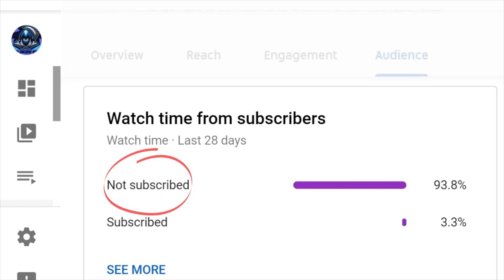Opening 83+ x15 Upgrade - FIFA 23 Worth It? 83+ sbc